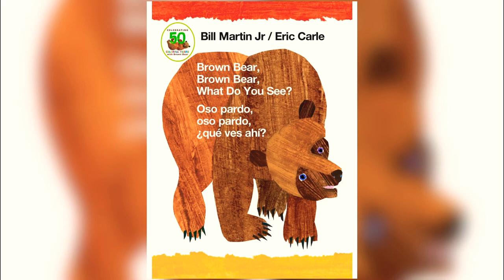Brown Bear, Brown Bear, What Do You See? Read aloud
A toddler favorite, promoting color recognition. Enjoy!